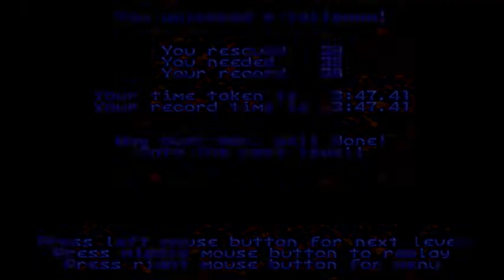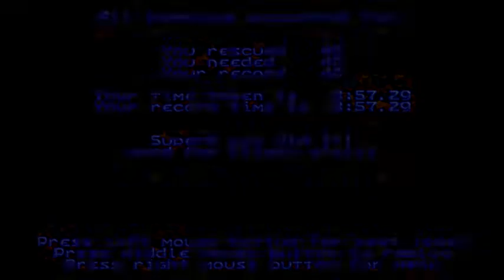SEB Lems Part 3: which teaches you shouldn't floss with candy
We hit our first roadblock today, and it's deceptively sweet looking.